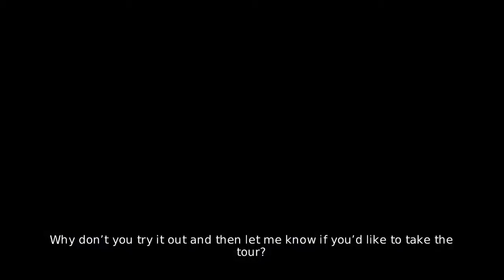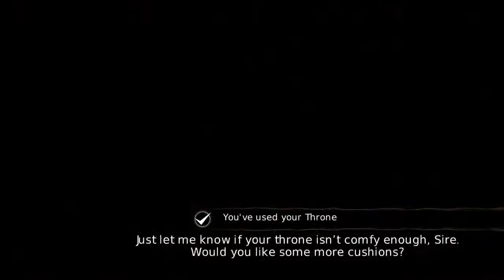overlord 2 pt5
part of a lets play i am doing on twitch